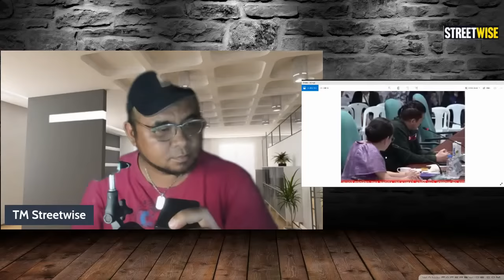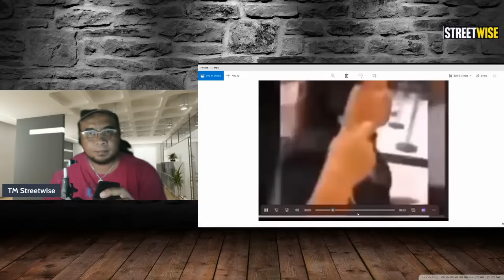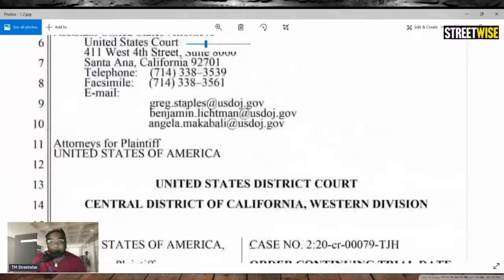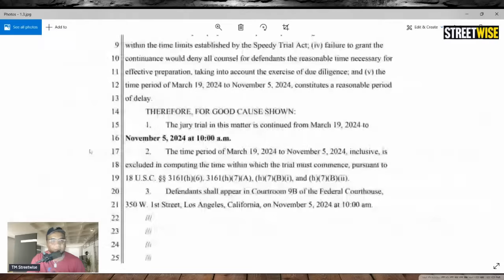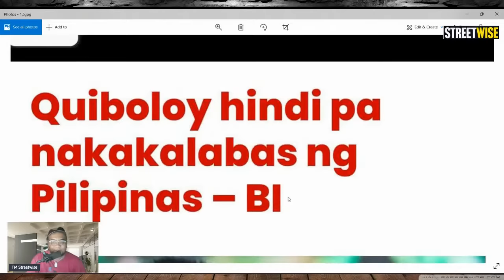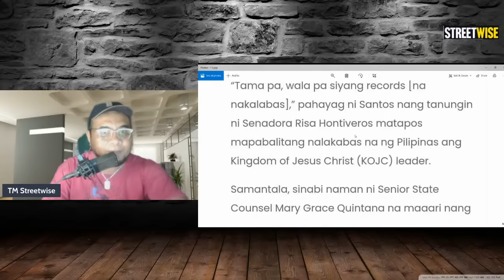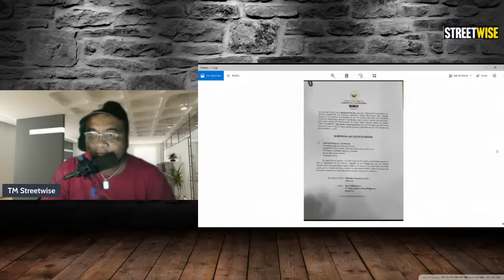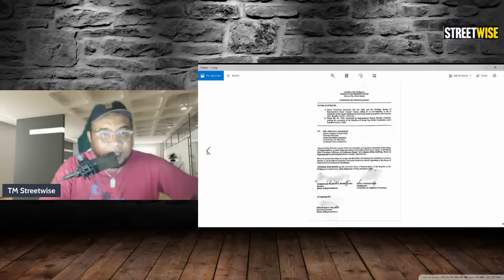LEAK VIDEO NG PALILIMOS NI QUIBOLOY SA U.S.A, AYAW MANIWALA NI ROBIN PADILLA